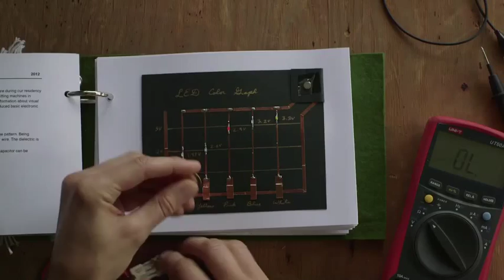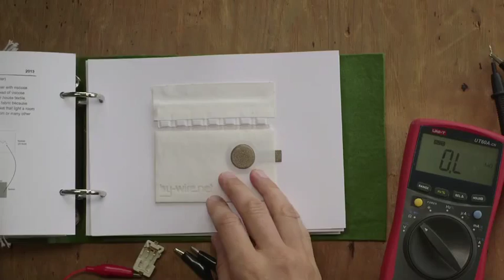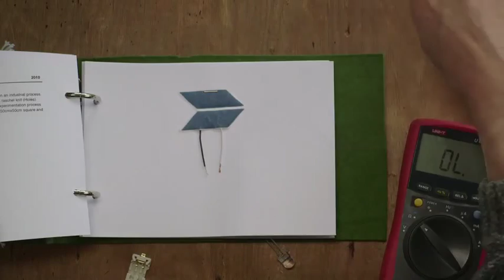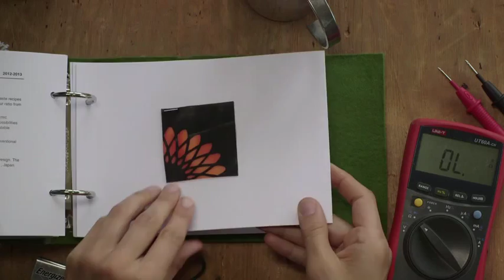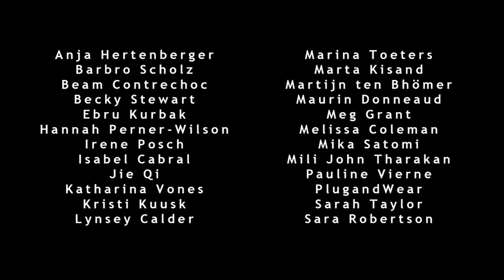E-Textile Swatchbook Exchange (2013)